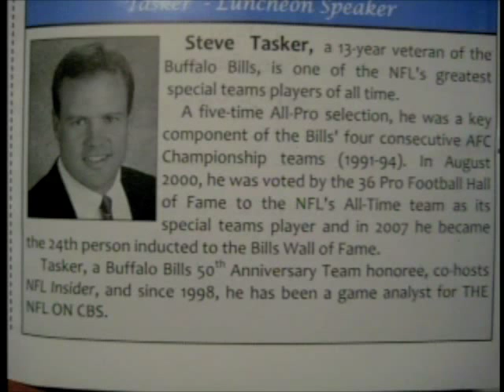Steve Tasker (2010) Presents at Jackson Center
Presentation by Buffalo Bills great (and TV announcer) Steve Tasker on May 4, 2010 at the Robert H. Jackson Center located in Jamestown N.Y. It was part of a Continuing Education Program at the Center.